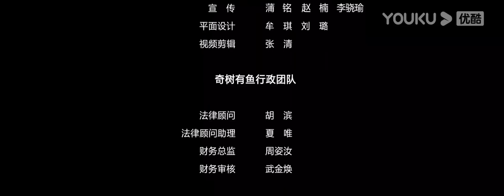INDO SUB (The Exorcist) Perjalanan mengusir mahkluk jahat untuk menyelamatkan dunia | YOUKU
(The Exorcist) Lin Tianshi membawa muridnya Liu Yize untuk mengelilinggi dunia dan mengusir mahkluk jahat, bertemu dengan rubah abadi yang telah ditundukkan bertahun-tahun, dalam proses mengusirmahkluk jahat, dia dirasuki  oleh rubah abadi, karena dia tidak bisa menghadapi kematian putrinya, pada akhirnya Lin Tianshi mengorbankan dirinya, dan mewariskan kemampuannya kepada muridnya Liu Yize untuk menjadi generasi baru master pengusir iblis yang hebat, dan terus menghukum kejahatan dan membuat kebaikan.
★ Genre: Aksi/ Fantasi
★ Sutradara: Dong Wei
★ Pemeran: Qian Xiaohao / Yu Xiaobin / Chen Yeling / Jia Xiaohan / Gao Weiman / He Xinzhan / Lai Xiaosheng / Jin Ziyan / Li Xiong / Wang Qiang

00:00 Situs Web Internasional YOUKU.TV sekarang tersedia!
02:00 Unduh APP YOUKU International untuk mendapatkan akses awal